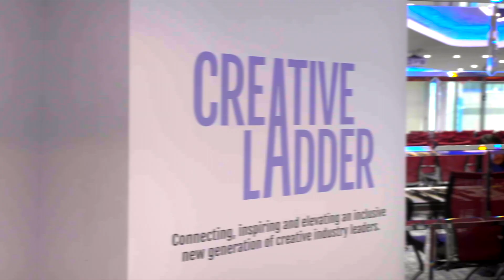NYC Summit Recap March 2024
The Creative Ladder's first-ever Summit took place on March 22, 2024 in New York City--the home of our very first Leadership Bootcamp (Fall 2022). More than 50 Rising Leaders, including Creative Ladder alumni joined us for an inspirational half-day focused on authenticity in leadership.

Presented by Day One Agency.
Additional support from Capital One, Hilton, and 160 Over 90.

Captions automatically generated by YouTube.